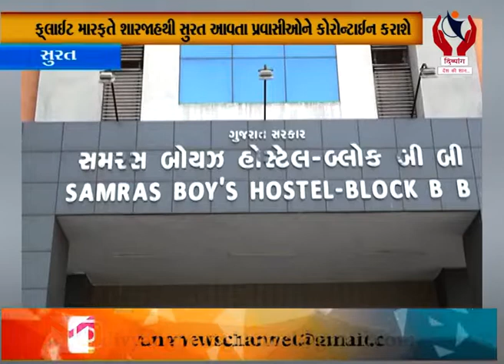Surat l Flight Marfte Sharjah Thi Surat Aavta Pravasione QUARANTINE Krashe l Divyang News